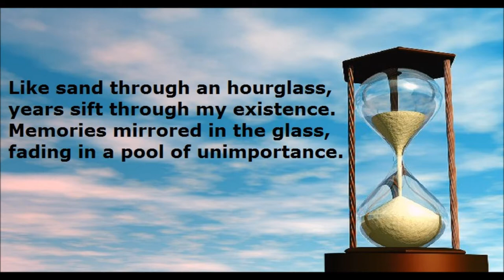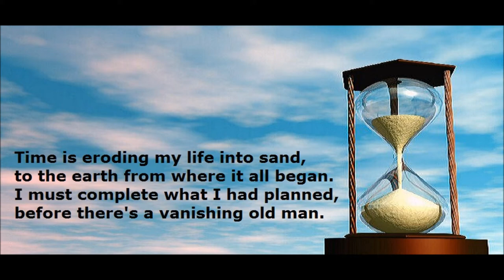Hourglass Of Life (Old Age Sucks!)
A Write By Chuck Keyes
Published Novelist and Poet, Author of 'Cynella's Gift', The Being Of Sarah', and his upcoming Apollo Trilogy Novels. "Apollo, A Roman Galactic Police Officer', Apollo Versus The Timekeepers', and 'Apollo Beyond The Universe'.